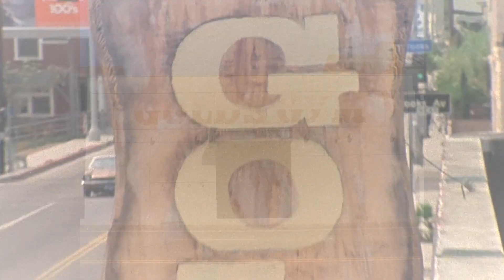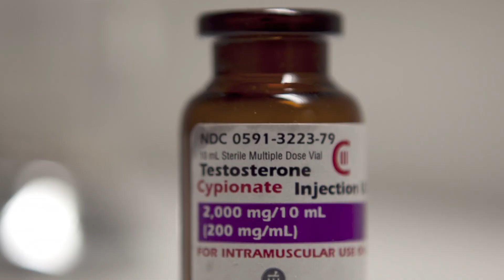"Dream Big" A Journey Through the Golden Era of Bodybuilding - Film Review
Are you a fan of the Golden Era of bodybuilding? Do you long to see never-before-seen footage of Arnold Schwarzenegger and other iconic figures from the 1970s? Then you won't want to miss Dream Big, a new documentary by Marc Martinez

My review of this wonderful new film about the Golden Era - "Dream Big" by Marc Martinez.

Out of respect for the viewer and Marc, I have kept my clip samples from the film to what appears in the movie trailer, as the footage and pics he reveals will knock your socks off if you like Golden Era nostalgia.

You can even suggest me a topic to cover.

I help men and women of any age and ability find their strong💪